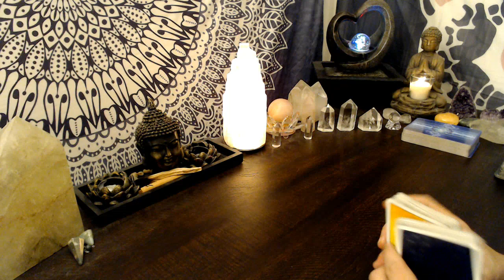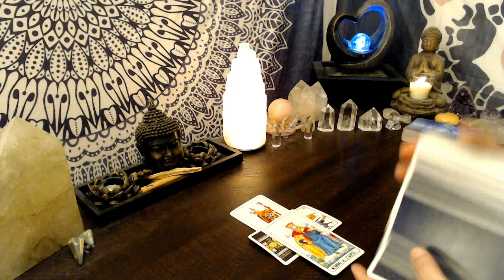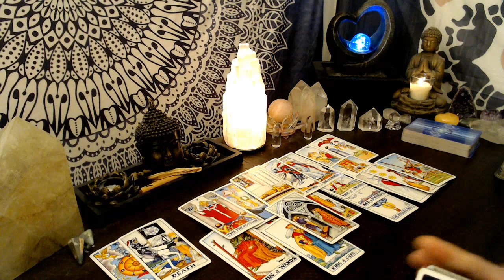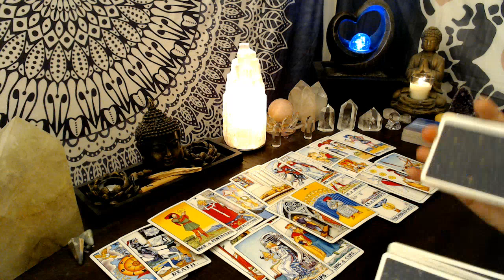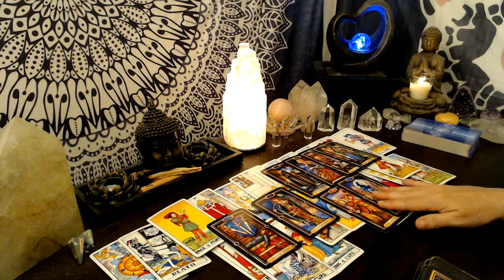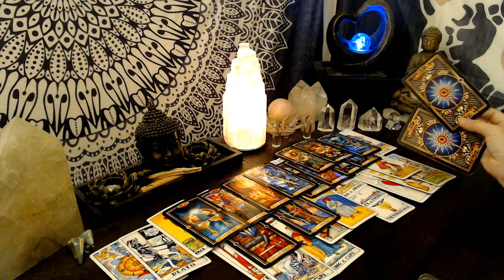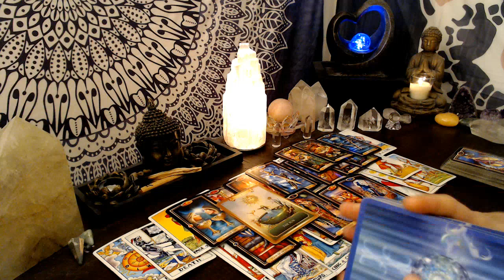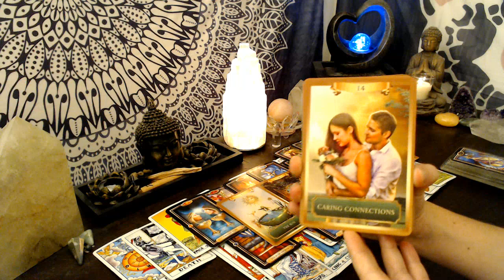Aries - Very positive changes